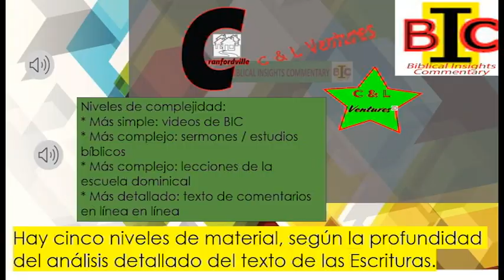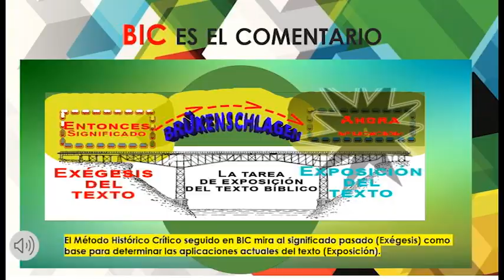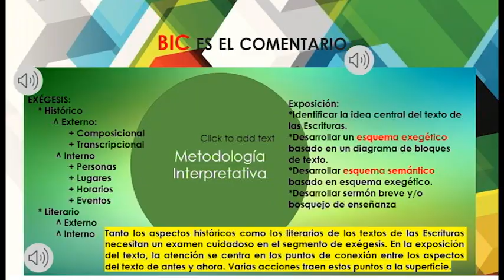BIC VIVO Introducción,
Short 15 minute videos summarizing the content of the Biblical Insights Commentary at cranfordville.com.Una entrada al proyecto BIC VIVO, que es la versión en español de BIC ALIVE, el comentario de NT en cranfordville.com. BIC es la versión impresa en línea y BIC VIVO los videos resumen de la versión impresa. Próximamente estarán BIC LEBT en alemán y BIC VIVANT en francés. Estos videos de cada pasaje del Nuevo Testamento resumirán la versión impresa paralela que profundizará mucho más en el significado del texto de las Escrituras. Pero ya se han publicado más de 6000 páginas de materiales en el comentario BIC en línea en cranfordville.com. ¡Échale un vistazo!